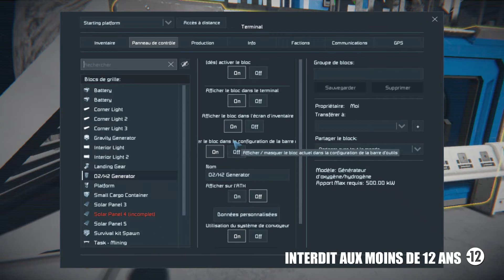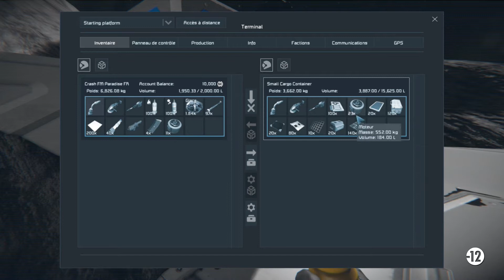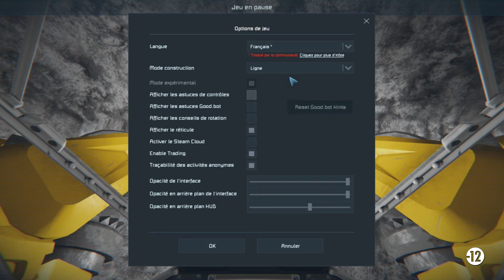[FR] SPACE ENGINEERS - SCÉNARIO 2 : LEARNING TO SURVIVE | PARTIE 01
On est parti pour la première partie du scénario 2 de l'Espace Ingénieur, où on devrait survivre par des ennemis dans le coin et récupérer ce dont j'en ai besoin.

Dans cette 2ème scénario, il faudrait beaucoup de temps à gérer, récolter, réparer tout les matériaux, et encore à survivre.

Chez-nous il y a certaines règles à respecter :

1. La politesse comme Bonjour, Stp, Merci, Au revoir... c'est la base. 😁

2. Ensuite, on ne veut pas des gens qui viennent foutre le bordel dans les espaces commentaires, c'est pas compliqué c'est un BAN définitif et sans retour. ❌

3. Ne venez pas gratter des abos ça ne sert à rien, FAIS TA PUB, c'est banni aussi. ⛔ (Sauf à part les chaînes familiales. ✅)

4. Les contenus indésirables (Spams métadonnées, arnaques, frauduleux, escroqueries) sont immédiatement sanctionné. 💥

5. Pas de demande de modos, on en a assez.

6. Voilà on pense avoir tout dis, belle journée à tous. 😉